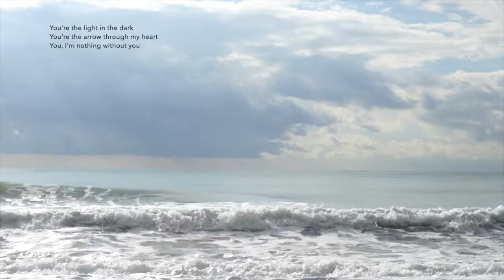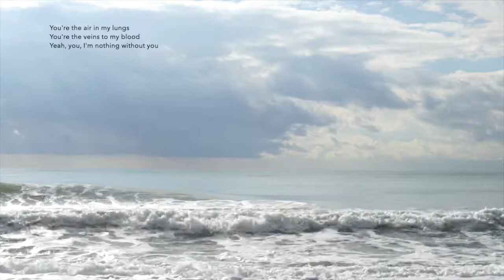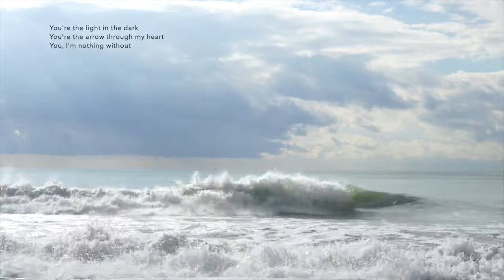LANY - you! acoustic (slowed)